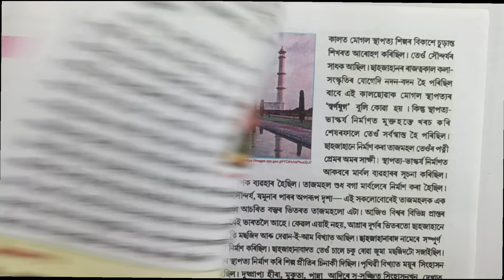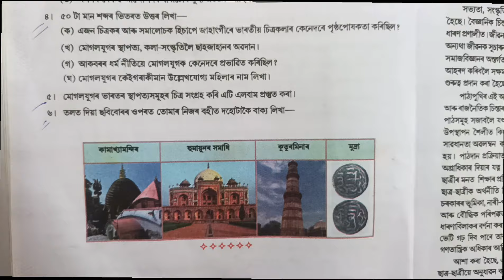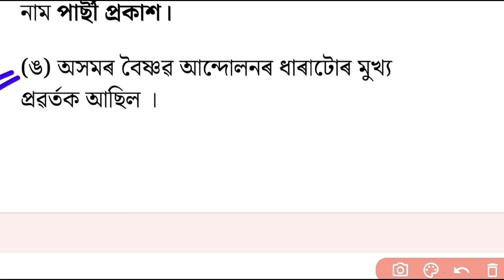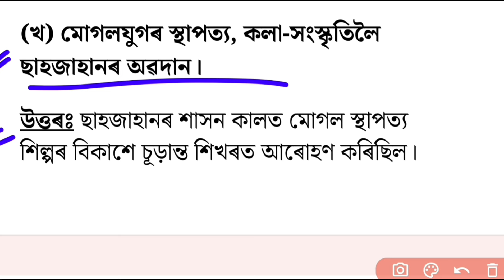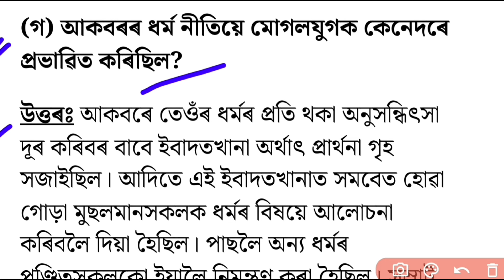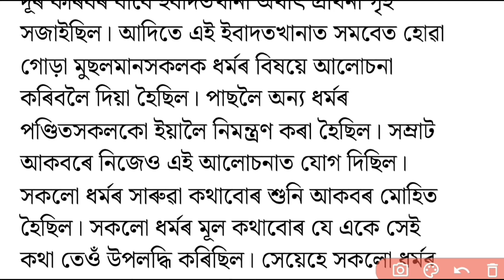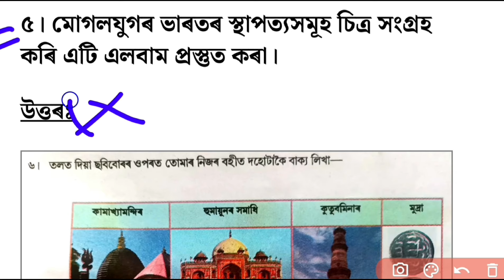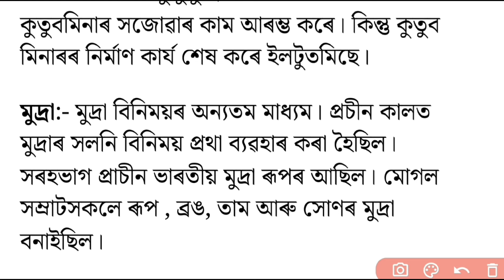Class 7 Social Science Chapter 17 Assamese Medium | মোগলযুগ: সমাজ আৰু সংস্কৃতি | 2UNX7R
class 7 social science lesson 17.
class 7 social science chapter 17 question answer Assamese Medium.
মোগলযুগ: সমাজ আৰু সংস্কৃতি class 7
2UNX7R class 7